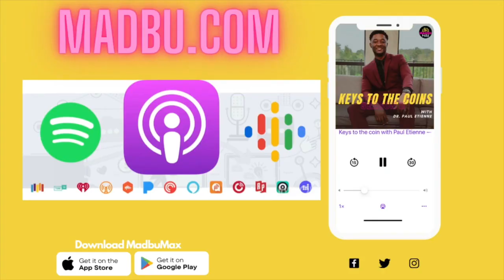More Options with Options Trading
Informative episode about options trading. What to do and what to avoid. Brokers to use and a lot more with Assel Jean-Pierre Jr. Follow him on IG @selzjp and follow us @madbucom and @pauletienne or visit us